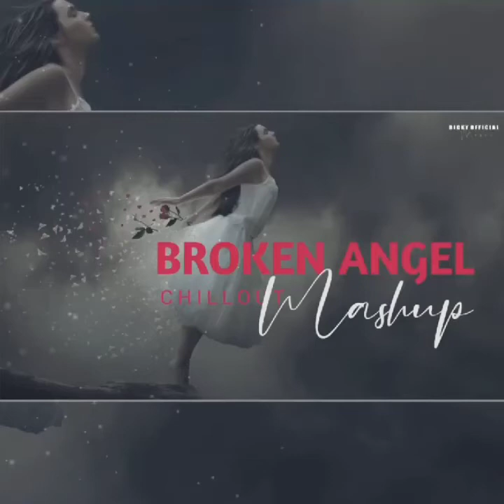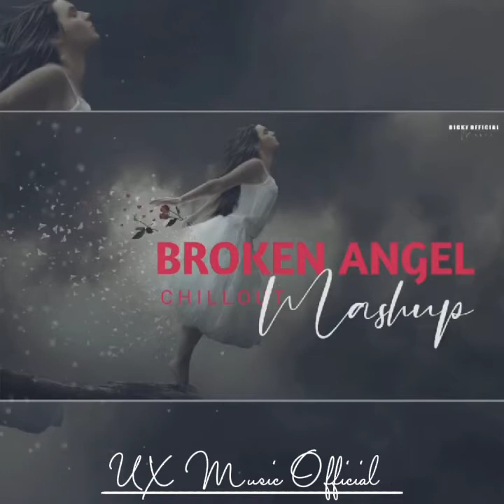Broken Angel Mashup | Heartbreak Chillout Mix | Tujhe Bhula Diya | Darkhaast | BICKY OFFICIAL